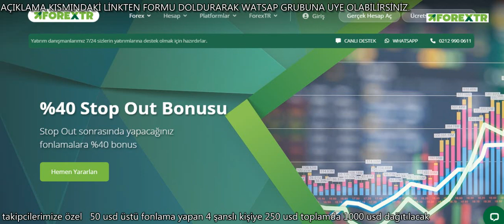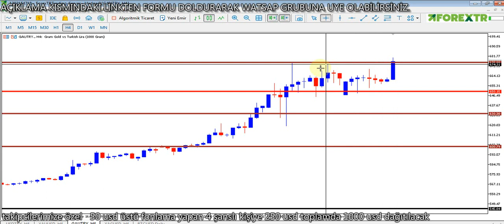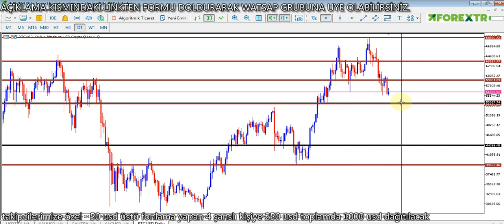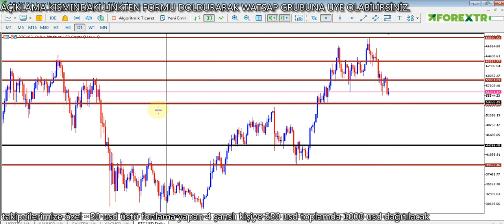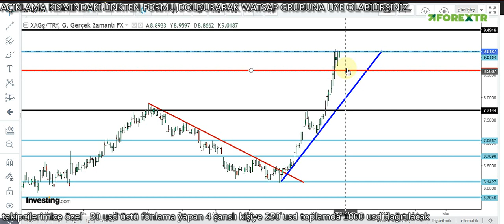GRAM ALTIN - USD/TRY - ONS - GÜMÜŞ/TRY - BTC/USD DETAYLI ANALİZ VE YORUMLAR 23.11.2021 SALI -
Merhaba arkadaşlar 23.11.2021 SALI Tarihli GRAM ALTIN, USD/TRY, DOLAR, ONS, BTC/USD ve GÜMÜŞ analizimi paylaşıyorum. Ayrıca Günlük ekonomi haberleri nide bulabilirsiniz.

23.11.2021 DOLAR ANALİZİ VE YORUMLARI
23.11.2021 GRAM ALTIN ANALİZİ VE YORUMLARI
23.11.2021 ONS ALTIN ANALİZİ VE YORUMLARI
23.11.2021 GÜMÜŞ ANALİZİ VE YORUMLARI
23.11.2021 BTC/USD ANALİZİ VE YORUMLARI